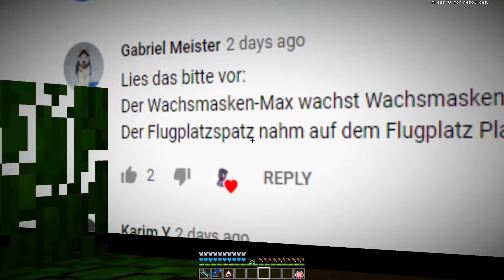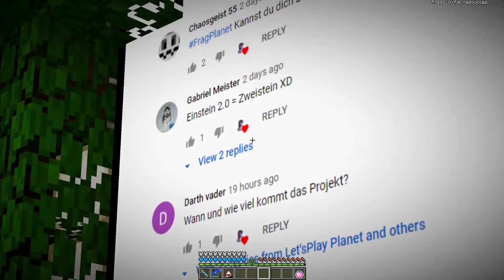Das ULTIMATIVE & GIGANTISCHE XXL-TOTEM-UNBOXING?! //Minecraft Eternal [Deutsch | HD]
↓Sei Teil von TeamPlanet↓
➤ 💬 Feedback geben, damit ich mich verbessern kann! :)

→EQUIPMENT←
★PC★
➤Prozessor: AMD Ryzen 5 2600
➤Mainboard: GIGABYTE A320M-S2H
➤Grafikkarte: GIGABYTE GeForce RTX 2060 OC 6G 2.0
➤RAM: G.Skill DIMM 4GB DDR4-2400
➤Netzteil: Corsair VS 450
➤Lüfter: DeepCool CF120
➤Gehäuse: Thermaltake S300 TG Snow

★WEITERES★
➤Mikrofon: the t.bone SC 440 USB
➤Tastatur: Trust Gaming GXT 860 Thura
➤Maus: Trust GXT 101
➤Monitor1: Samsung C27Jg50
➤Monitor2: HP 24o
➤Kopfhörer: Sennheiser HD 300

→MUSIK←
★INTRO★

→INFO←
Alle mit * markierten Links sind 'Provisionslinks'. Wenn du über diese Links etwas einkaufst, bekomme ich ein bisschen von dem Geld ab und du unterstützt meinen Kanal😉